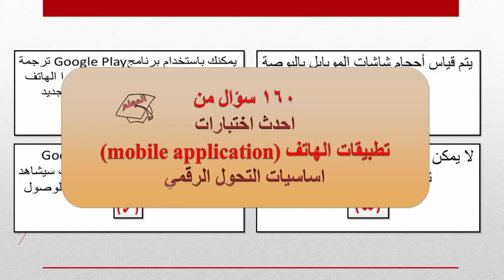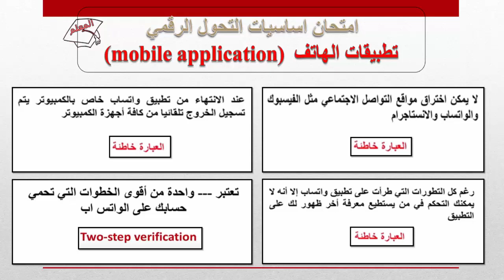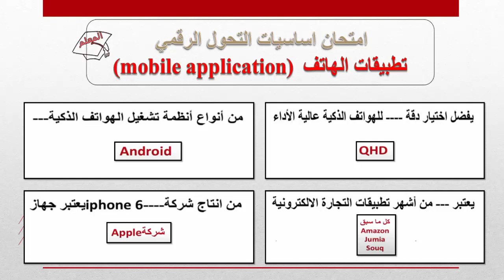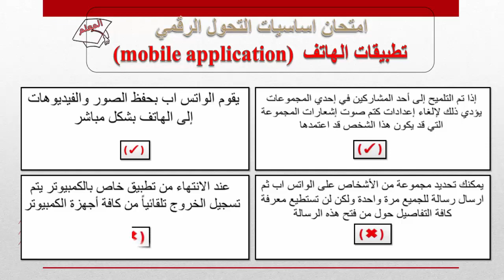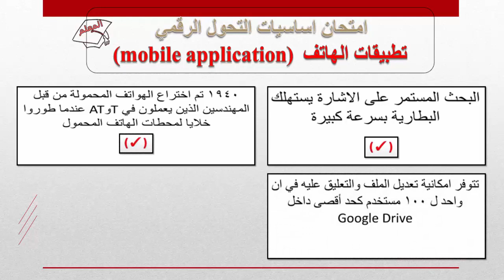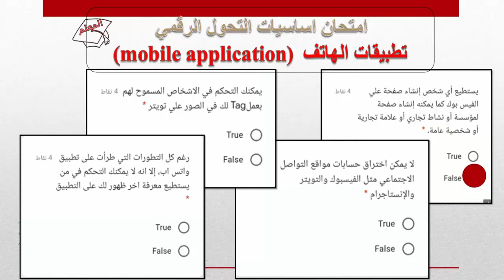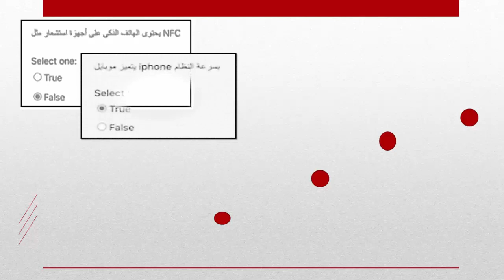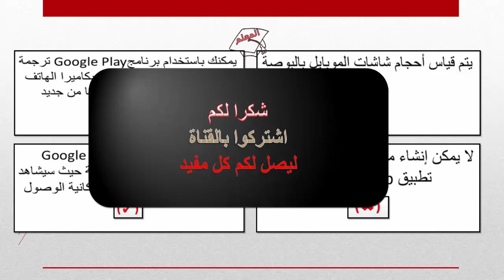160 سؤال من اساسيات التحول الرقمي | تطبيقات الهاتف (mobile application) | بنك اسئلة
هو احد امتحانات اساسيات التحول الرقمي المطلوبة للدراسات العليا وبديل ال icdl.
100 سؤال من امتحانات  اساسيات التحول الرقمى |  IT & Operating System | بنك اسئلة
120 سؤال من امتحانات اساسيات التحول الرقمى | قواعد البيانات (Database Access)|  بنك اسئلة
100 سؤال من امتحانات اساسيات التحول الرقمى | البوربوينت PowerPoint Presentations | بنك الاسئلة